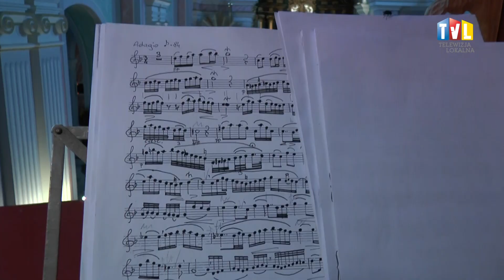2021.07.09 - XXIX FESTIWAL MUZYKI ORGANOWEJ I KAMERALNEJ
Rozpoczął się XXIX Festiwal Muzyki Organowej i Kameralnej. Inauguracyjny koncert odbył się w kościele Ojców Dominikanów w Tarnobrzegu.